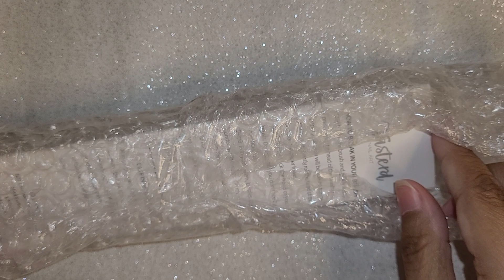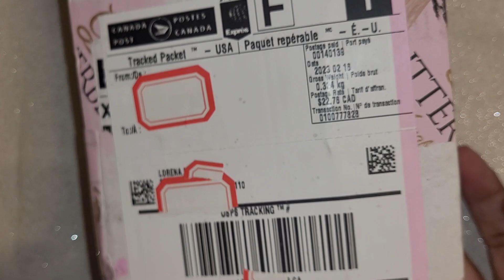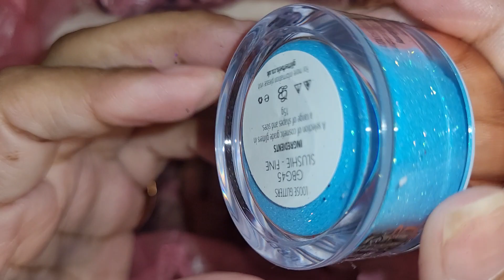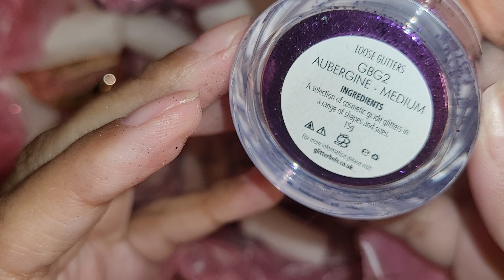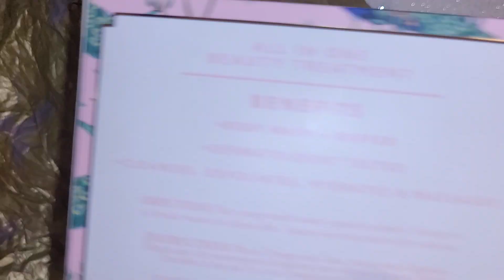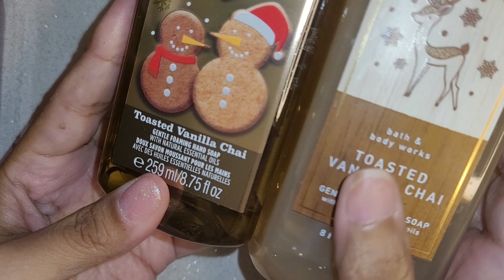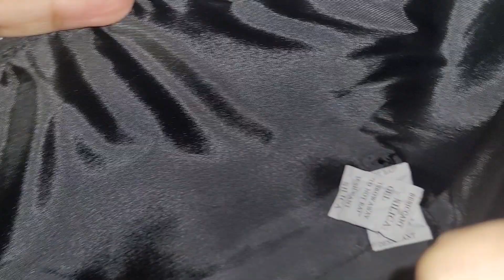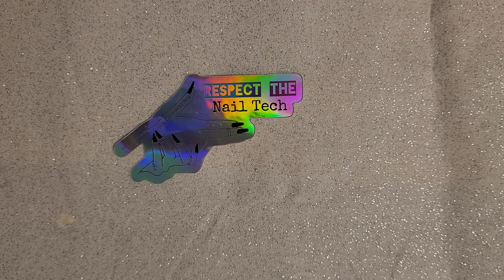🥳Birthday Nail Mail Haul|Glitterbells|Yasterd|Jeffery Star🥳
Hi there my Nail Fam Bam. Thank you for stopping by and watching my video. Today I am finally opening my birthday gifts a friend of mine in Canada sent me. Thank you so much hun. xoxo

Below is the link to the exact set I showed in this video.

PLEASE NOTE: This is a beginner friendly nail channel, but I am a very passionate nail enthusiast. I am in no way a professional. (But one day I will be)

Do you have a product(s) you would like for me to review, or would you like to collaborate?
or IG: @Nailed_By_Lore

Thank you'll for your support, I appreciate every single one of you more than you know.